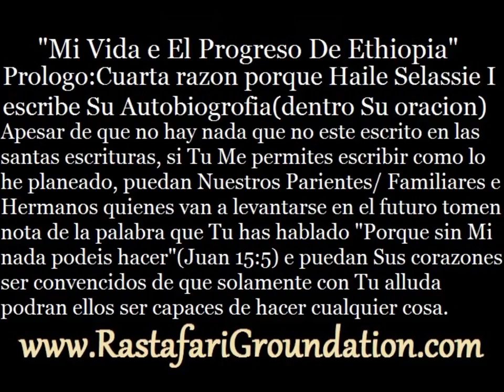Mensaje A Rastafari-Sin Jesus Cristo NADA Podemos Hacer! AutoBiografia De Haile Selassie I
No todo que dice o parece ser Rastafari lo es en verdad! Existen lobos entre las obejas de Jah! La Autobiografia de Haile Selassie I, "Mi vida y el future de Ethiopia" declara dentro el prologo, que que debemos toma nota de la palabra que Iyesus kristos a dicho en Juan 15:5 "Sin mi nada podeis hacer!" y sean capas nuestros corazones ser convencidos de que con el solamente somas capas de hacer cualquier cosa!